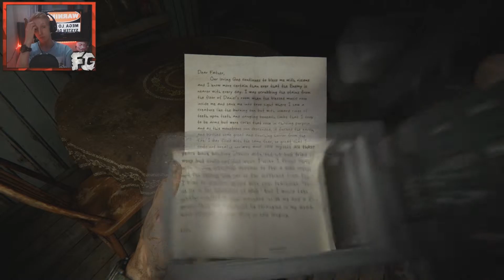OUTLAST II: Waar ben ik beland?!!! Episode 1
- Muziek:

-Vrienden: